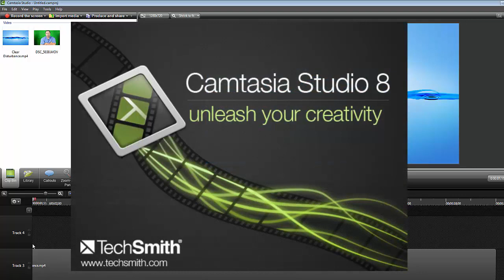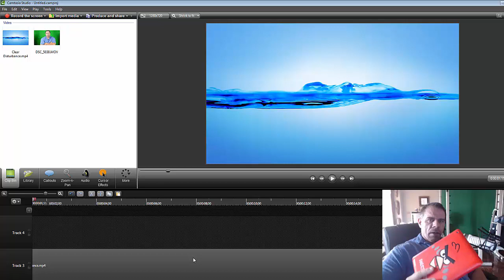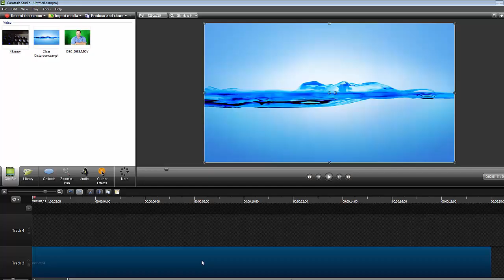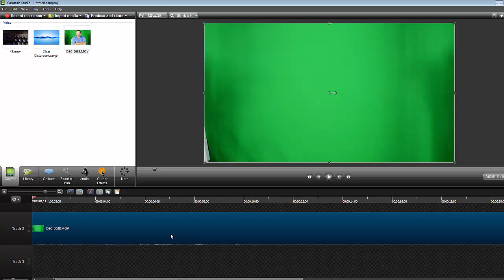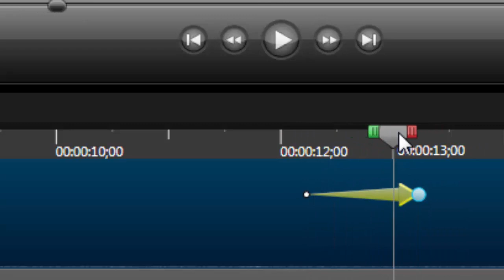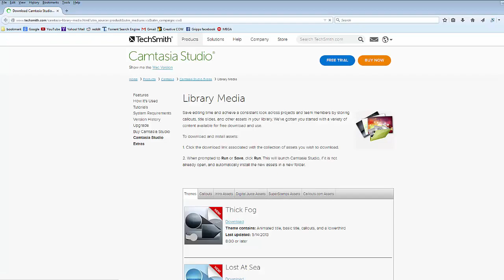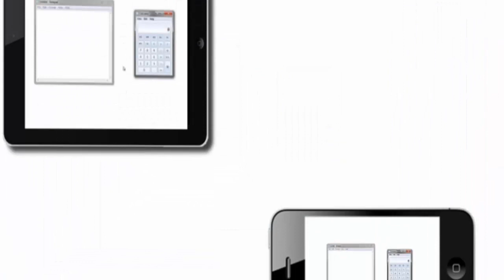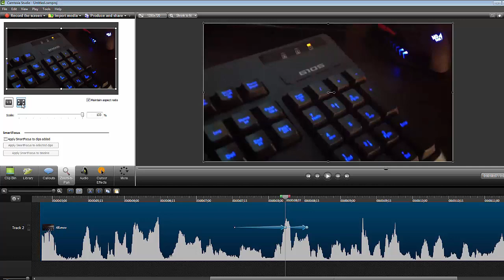Camtasia 8.4, review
Camtasia 8.4 review. So much more than a screen capture. Watch the review and learn some of the neat features Camtasia has to offer.